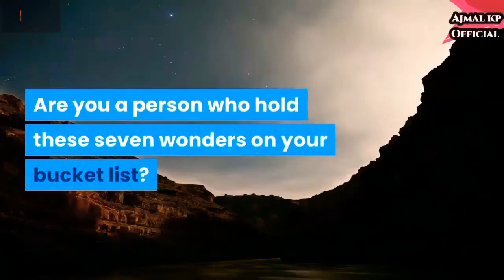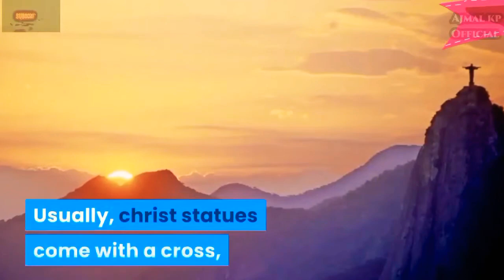The New Seven Wonders Of the world